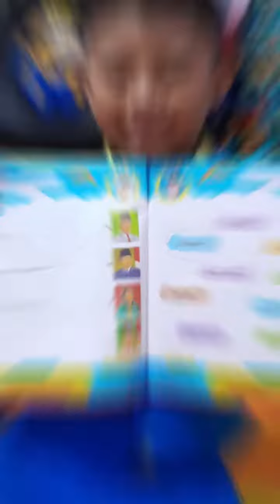Naira - Sentra Persiapan